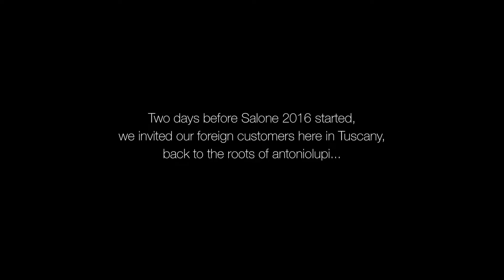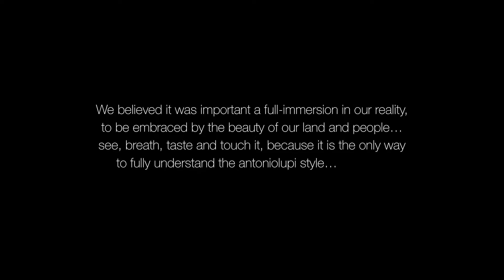The antoniolupi world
Two days before Salone del Mobile 2016 started, we invited our foreign customers at the antoniolupi headquarter in Tuscany, showing them our company, introducing them to our people, from the production to the showroom.
A walk-through of our company to experience firsthand the style and the quality that distinguishes antoniolupi in every single detail.